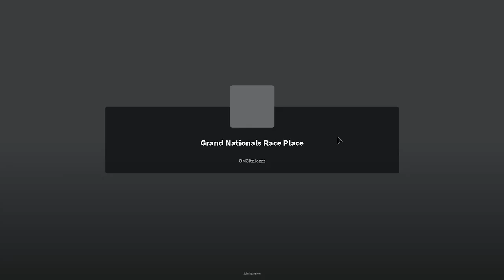WGNA D1 | Get Crunk At The Rock For Subway (R2/28)